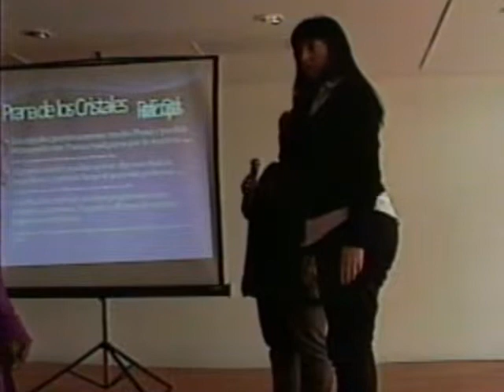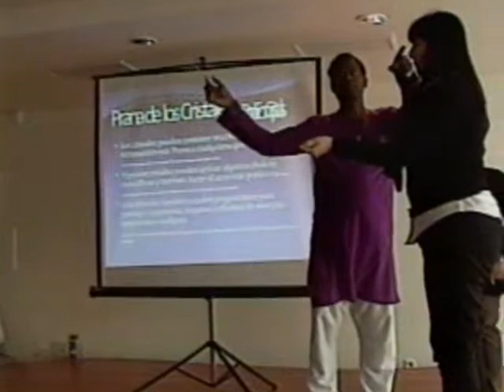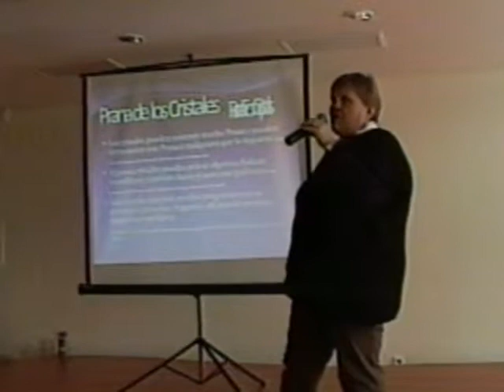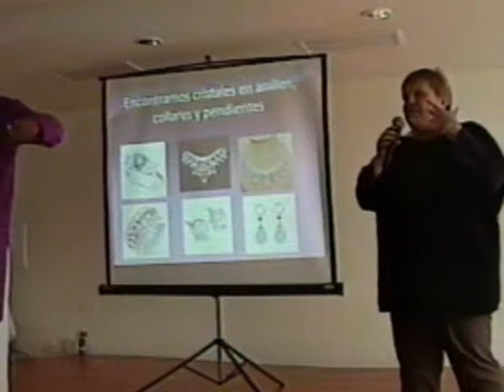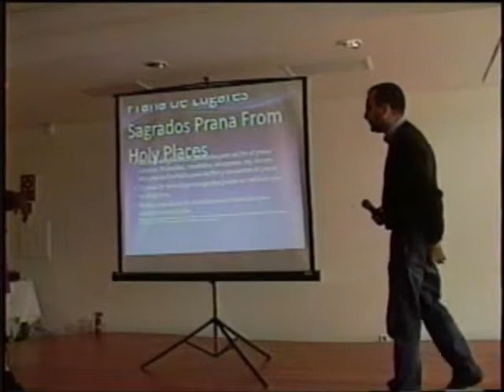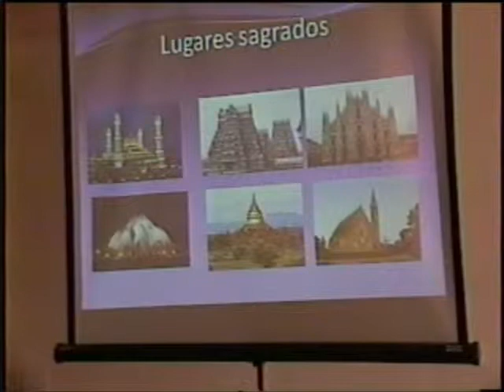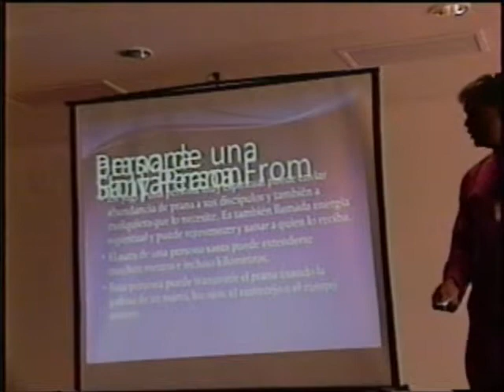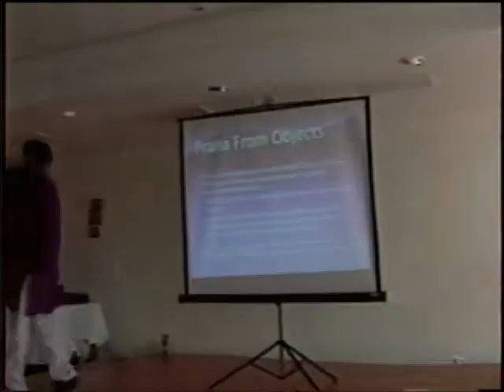8ºPARTE 2a 2 Maestro Siva de Malasia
Maestro Siva de Malasia - Curso gratuito impartido en Palma de Mallorca  (Marzo 2013)